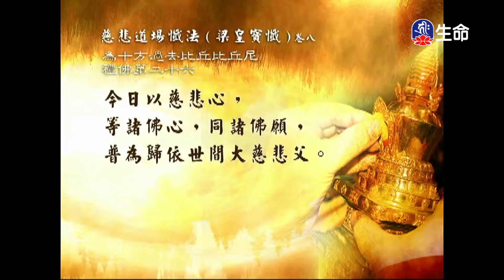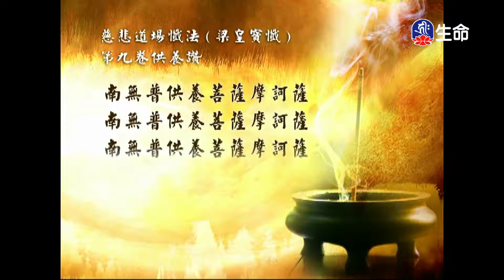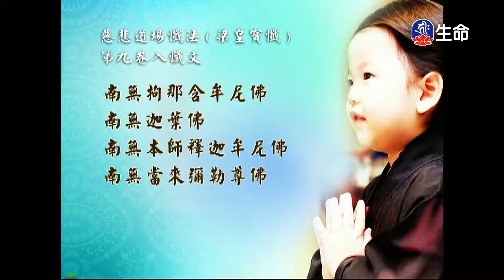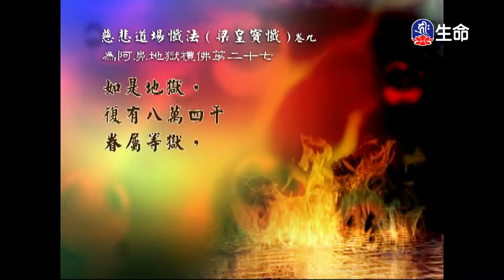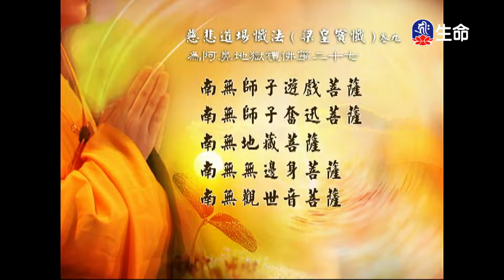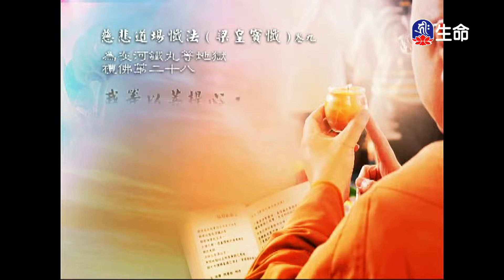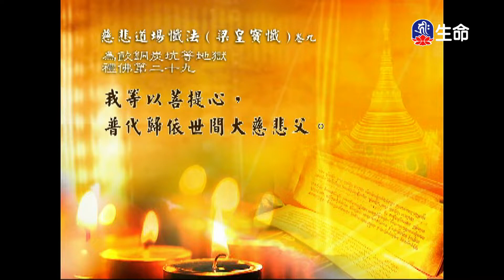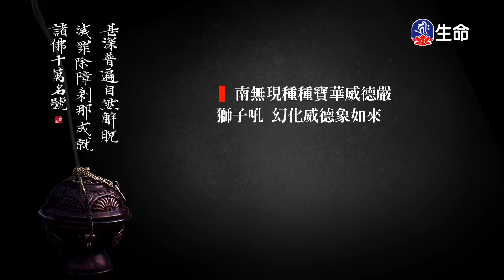經典讀誦_(lifetv_20221114_04:30)